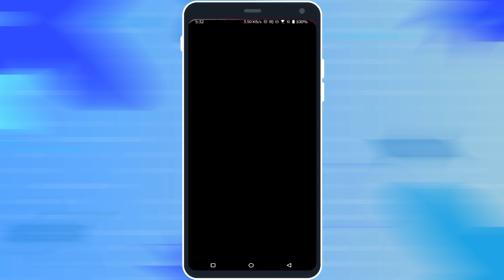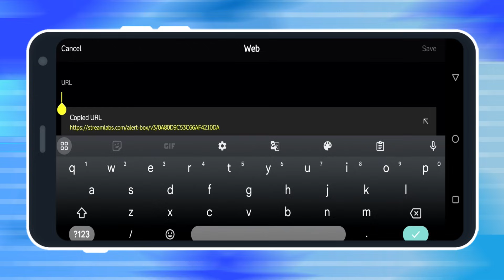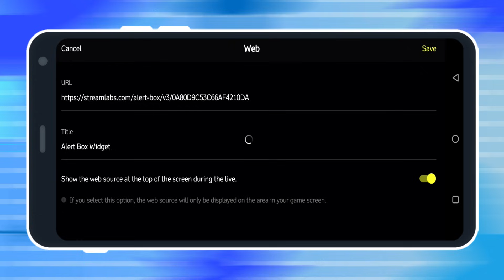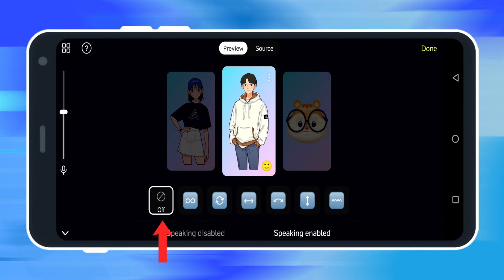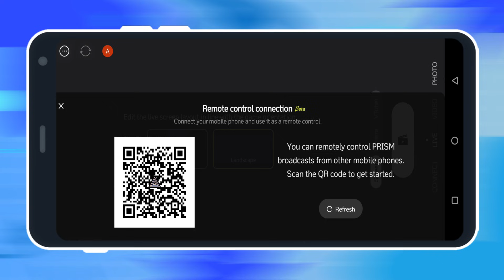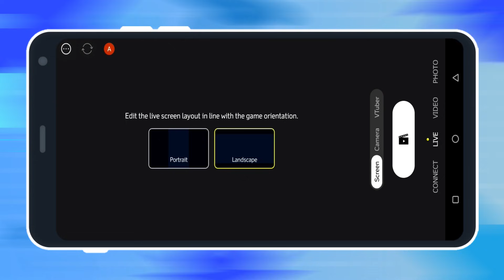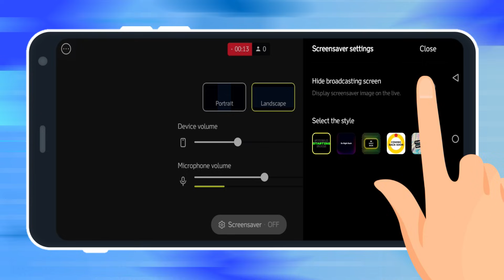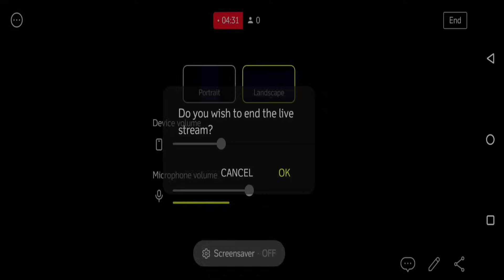New PRISM Live Studio : Best Live Streaming App for Android ?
PRISM Live Studio has become the best live streaming app for Android after its latest update. The app has undergone a revamping of screencast, which has enhanced its features and capabilities. Now you can live stream like PRO just using your Android Device. PRISM Live Studio for Android .

New Added Features  -
. ScreenCast mode
. ScreenCast layout
. ScreenCast layout configuration
. Floating widget
. 16:9 fixed ratio streaming
. Audio settings
. Screen saver settings

My 2nd Channel :  @EXPOSUREEE_2.0

*** Chapters ***
0:00 Intro
1:51 Adding Overlay & Alerts
4:38 Adding Avatar
6:00 Use 2nd Phone to Control Live Stream
7:45 Stream Starting Soon Scene
9:29 How to End Live Stream